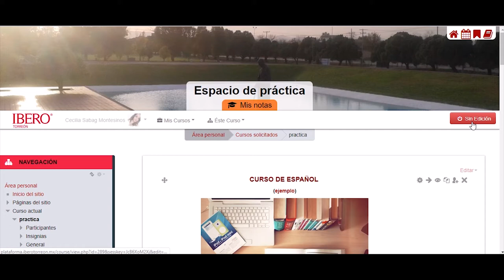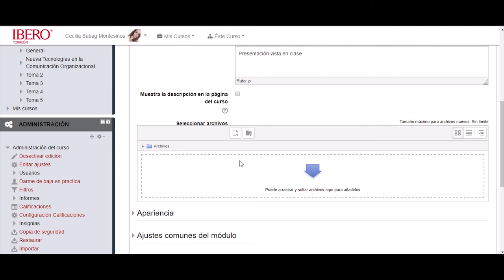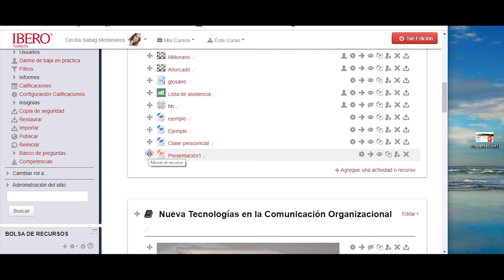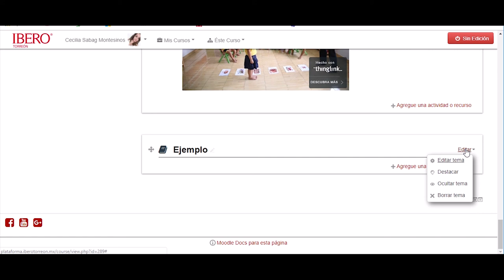Primer acercamiento a la configuración del curso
Con este sencillo video podrás descubrir cómo comenzar a configurar tu curso para que tus alumnos tengan acceso a los recursos y actividades que consideres necesarias.